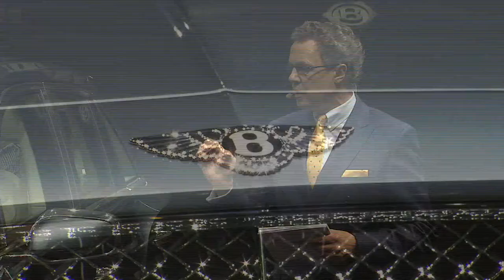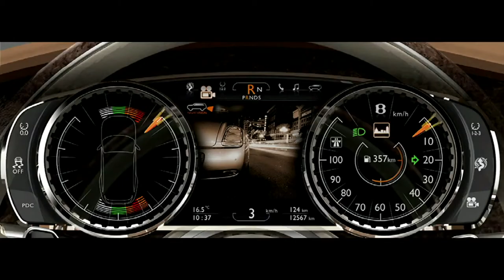Bentley EXP 9 F introduced at the Geneva Motor Show 2012